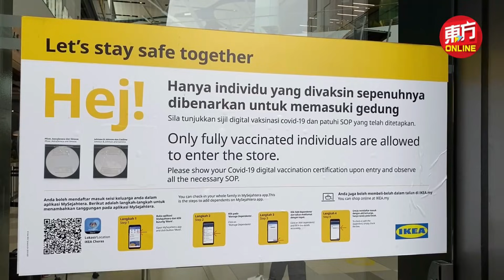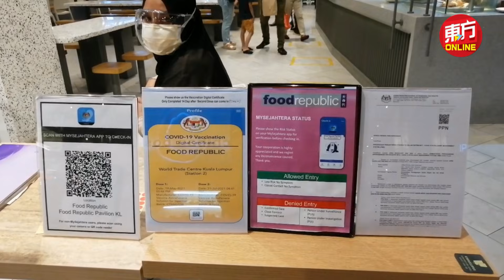两剂疫苗后放宽 商场现人潮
民众从「不出门」变成「步出门」，隆区购物商场周末迎来久违人流。

随着政策放宽后，不仅饮食业可限制共桌人数恢复堂食，服装店也得以重开，加上巴生谷地区的高疫苗接种，使得民众开始步出家门，到各大商场逛街。

人们依据当局制定的防疫标准作业程序，扫描MySejahtera应用程序二维码、出示完成两剂疫苗接种的电子接种证书，才可进入餐厅堂食。

《东方日报》摄记今日到访吉隆坡市内多家购物商场，分别包括吉隆坡谷中城商场（Mid Valley Megamall）、柏威年广场、MyTown购物商场及宜家家居（Ikea）蕉赖分行，以观察趁着今天周日外出的民众情况。（摄影：徐慧美，连国强）